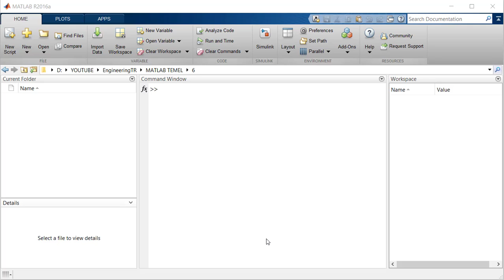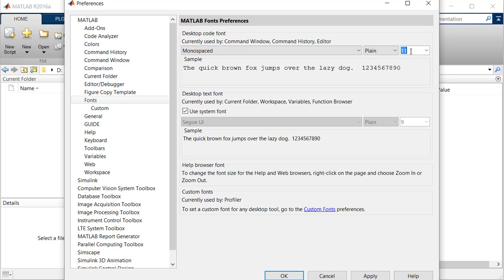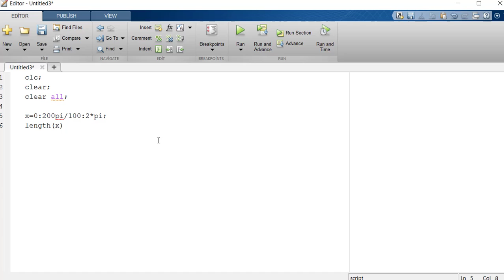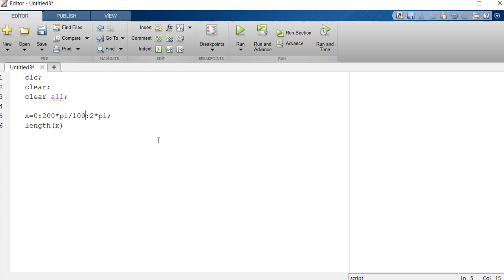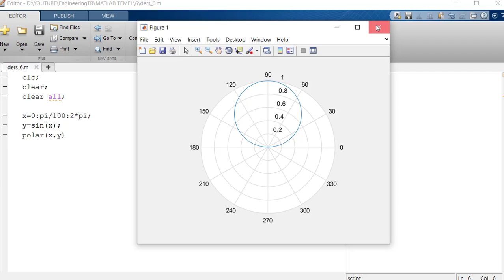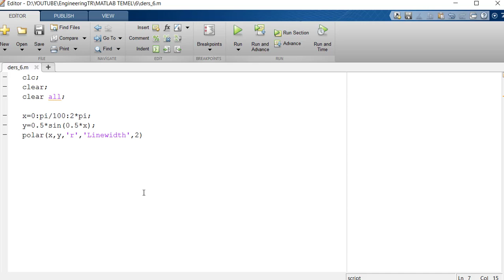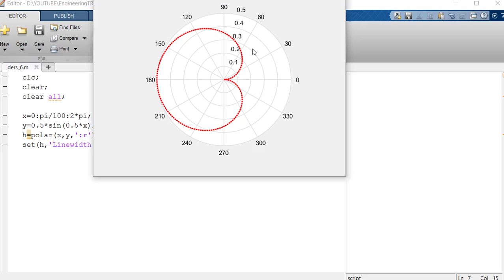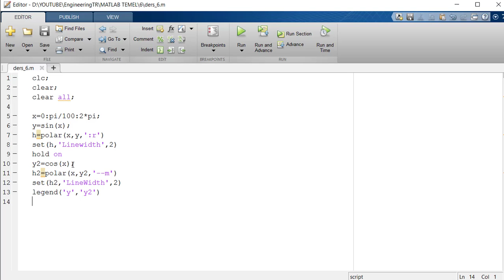MATLAB Basics #6 Basic Polar Graph Plotting and Its Logic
In this video, we explain the main properties of the plotting of a polar graph.